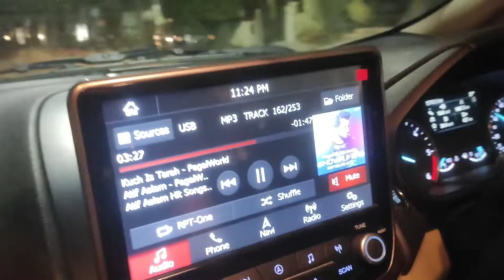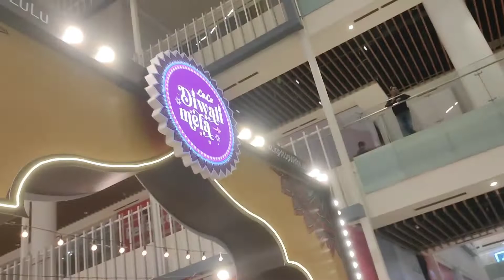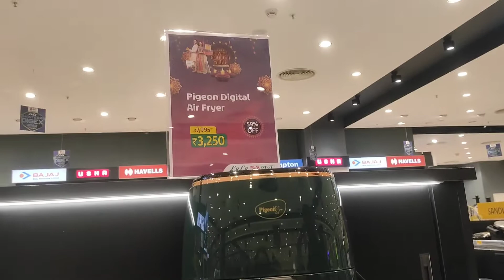LULU MALL NIGHT MARKET! Flat 50% off! ~ Best Night Market in Lucknow ~ इससे सस्ता कहीं नही मिलेगा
LULU MALL NIGHT MARKET! Flat 50% off! VLOG ~ Best Night Market in Lucknow
Lulu Mall Diwali Mela | Lulu Mall Lucknow | Lulu hypermarket Diwali offer kitchen product/ sale

All the content and images on this channel belong to us and are protected under copyright law. Kindly DON'T copy or reproduce content without my prior explicit permission. -JUSTREVIEWSOFFICIAL (TISHA & AMBUJ)

LULU MALL | HYPERMARKET DETAILS | Lulu Mall Lucknow | FULL REVIEW | Lucknow Lulu Mall |लुलु मॉल लखनऊ
Address:-shahid path near golf city Lucknow

Lulu Mall HyperMarket Lucknow First Vlog Full Details | LuLu Mall Kitchenware Household products  l
lulu mall lucknow
lulu mall
lulu mall opening date
lulu
lulu hypermarket
biggest mall in lucknow
lucknow
lulu big mall
lulu mall trivandrum
lulu mall kaisa hai
lulumall
lulu mall first day crowd
lulu mall lucknow location
lulu mall lucknow inauguration
lulu lucknow
lulu mall lucknow opening date 2022
hypermarket lucknow
lucknow mall
hypermarket
lulu mall kaka hai
lulu lucknow mall
lulu fashion store
lulu mall kaha hai
lucknow lulu mall opening date
tafri wale laundey
twl
funtura
lulu mall first day
hypermarket lulu mall lucknow
lulu mall vlog
lulu connect
lucknow city
lulu mall lucknow ka
lulu mall lucknow video
lulu mall dubai
lulu mall lucknow uttar pradesh
lulu mall lucknow wikipedia
lulu funtura
tafri wale launde
lulu mall inauguration
lulu mall 2022
lulu mall lucknow vacancy
lulumalllucknow
vlog
up tadka
lulu mall achha hai ya nhi
lulu mall lucknow letest
lucknow vlog
lulu mall lucknow inauguration video
lulu mall blog
lulu group
lulu cartoon
lulu mall midnight sale
openingday
hypermarket business plan lucknow
lulu mall hypermarket 60% sele

hypermarket market of lulu
lucknow lulu hypermarket
hypermarket lulu
lulu hypermarket | hypermarket lulu mall | hypermarket lulu mall | lucknow lulu | lulu mall lucknow.
lulu funtura bangalore
lulu biggest mall
lulu biggest mall in india
lulu biggest mall in up
lulu funtura little star
lulu funtura lucknow
lulu shopping mall
lulu lulu ringtone
lulu hypermarket 2022
lulu fun zone
lulu first day blog
lulu food court vedio
lulumall international brand
lulumall crowd
lulumall first day crowd
luuhypermarket
lulu mall kahan hai
first day lulu mall video first day lulu mall video
lulu mall fashion store
lkolulumall
dicount in lulu mall
velli krish vlogs
lu lu mall opening
lu lu mall vlog
lu lu hyper market
lu lu mall hyper market
lulu hypermarket owner
lulu hypermarket dubai
sushant golf city lulu mall
lulu group yusuf ali
lulu mall vacancy 2022
lulu group headquarter
india's biggest shopping mall
lulu mall lucknow owner name
lulu mall lucknow latest news
lulu mall ka malik kaun hai
lulu mall ka matalab
lulu mall lucknow hypermarket
lulu mall lucknow food court
lulu mall fun zone
lulu mall lucknow night view
lulul mall lucknow opening date
lulu mall lucknow game zone
hindi documentary
lulu mall new video
lulu mall owner name
phoenix mall lucknow
mall opening in lucknow
malls in lucknow
lulu mall game zone
lulu mall fantura game
lulu mall inside view
lulu mall hypermarket
lulu mall hypermarket lucknow
lucknow malls
opening date of lulu mall
biggest mall in india
giant mall in lucknow
lucknow biggest mall
lko biggest mall
lulu mall lko
lulu mall hypermarket lucknow 2022
lucknow mien lulu mall
lulu mall shaheed path lucknow
lulumall_lucknow